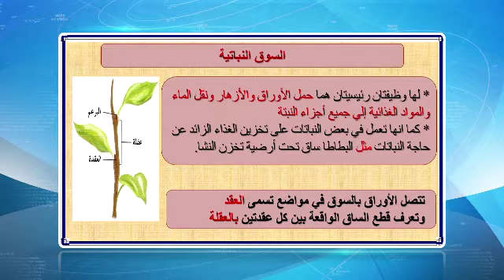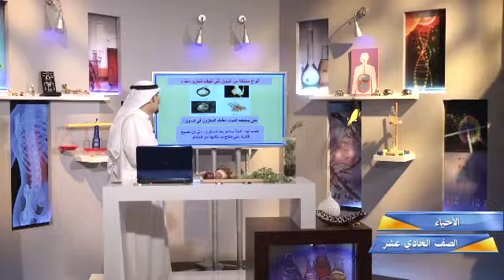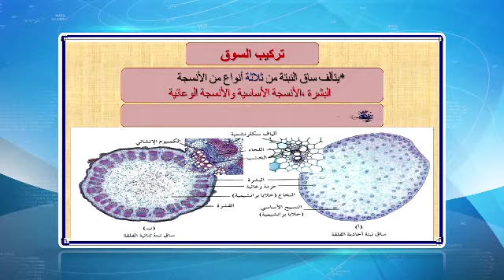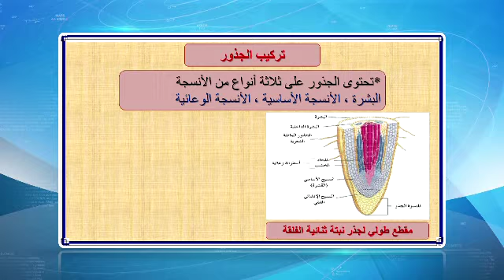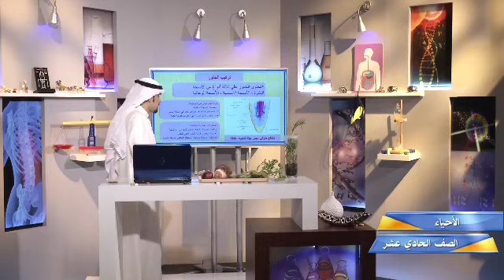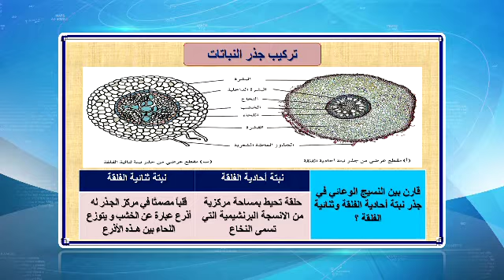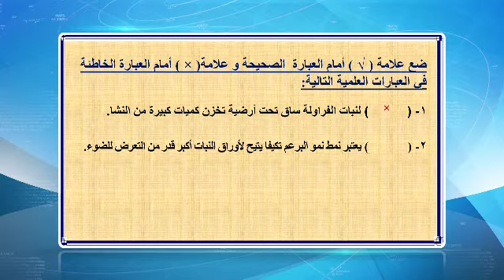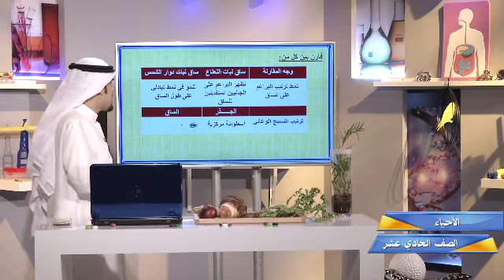قناة التربوية الكويتية || الصف الحادي عشر - مادة الاحياء - الحلقة الثانية